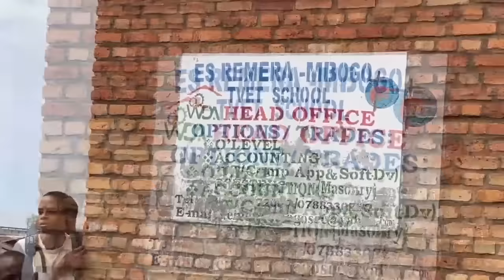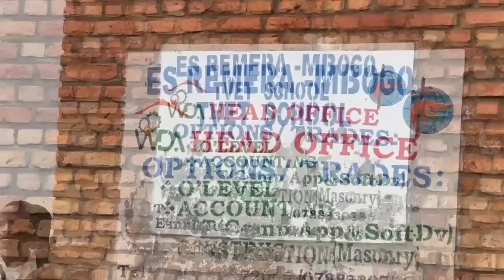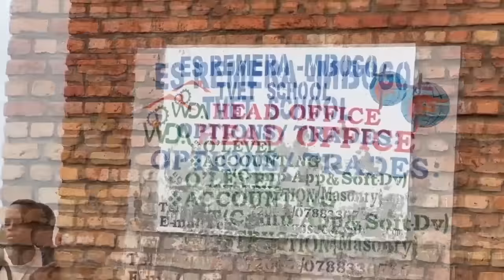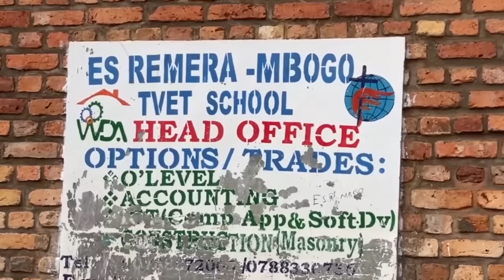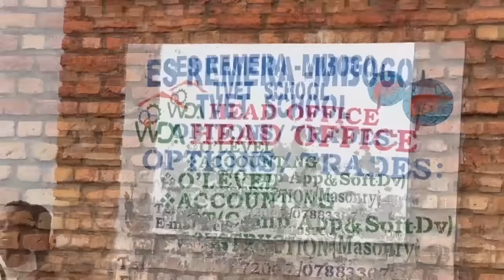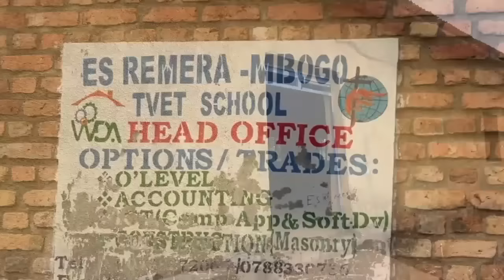Umwe mu bagabo bo mu nzego z'ubuyobozi afashwe n'umugore we asambanya umukozi